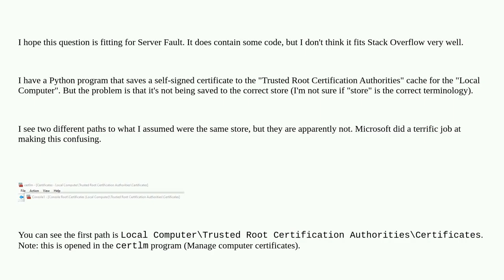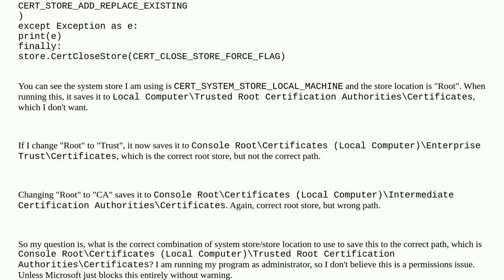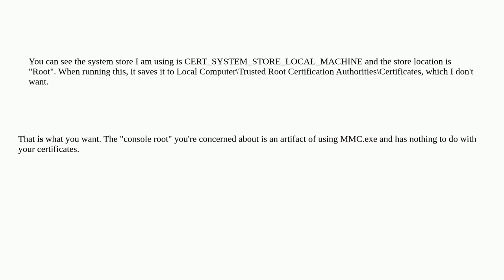Which system store and store location do I use?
A special thanks goes out to the community

  windows certificate